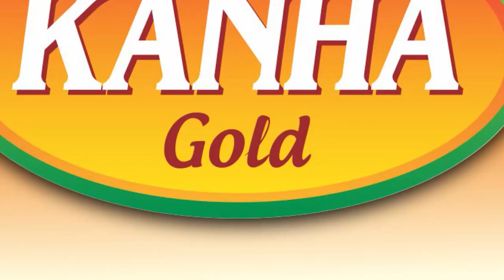ପିଣ୍ଟୁ ନନ୍ଦଙ୍କୁ ନେଇ କାନ୍ଦି କାନ୍ଦି ଓଡିଶା ଫେରୁଛନ୍ତି ତାଙ୍କ ଭାଇ Pintu Nanda Mortal Remains